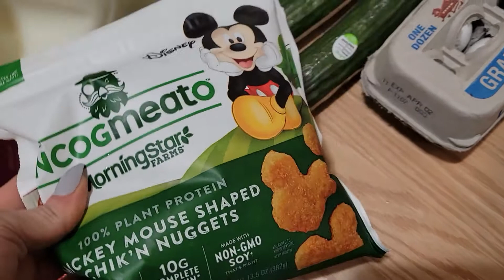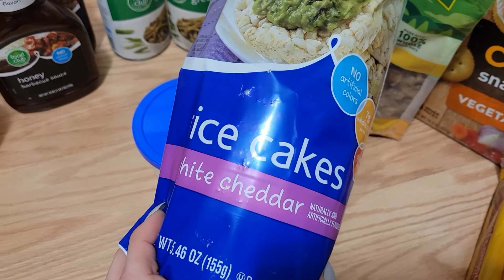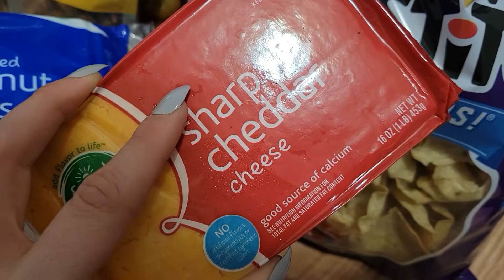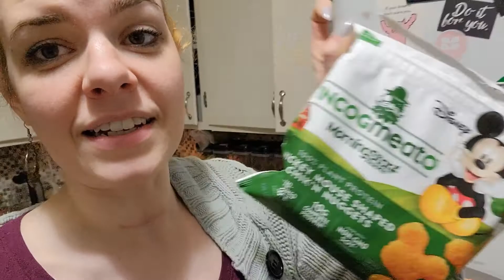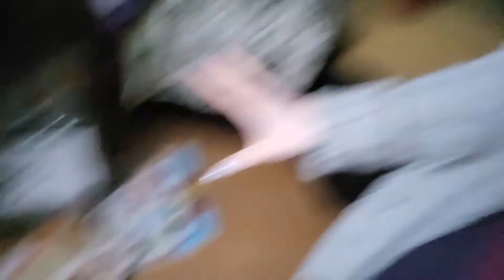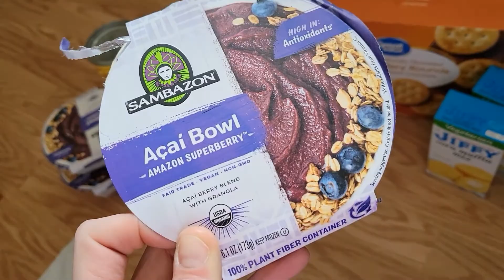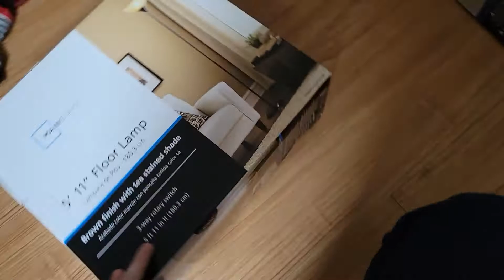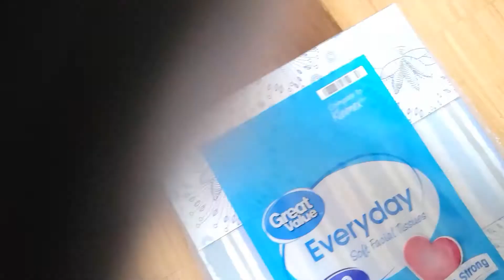Week in the Life of a SAH Mom with Grocery Hauls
It was a busy week in our house, and it feels great to be getting back into our routines and getting things done again!

To grab the items you saw in this video and other videos I found on Amazon:
Bamboo Plant Stand
Buttery Soft Leggings
Air Purifier
Aquasonic Toothbrush
Reusable Ziplock Bags
Storage Bins For Fridge

Here are some of the most popular Non Amazon items you ask about:

Shop anywhere. Snap every receipt. Sign up for Fetch with my code "ATNUB" and get 2,000 points when you snap your first receipt

I find playing games from my phone relaxing sometimes. I don’t have time to sit down and play my xbox so I found an app that allows me to play the games I like while earning points for gift cards! Grab some bonus points and start earning gift cards too by clicking this link!

I am using new music in my videos! You can grab this song yourself!